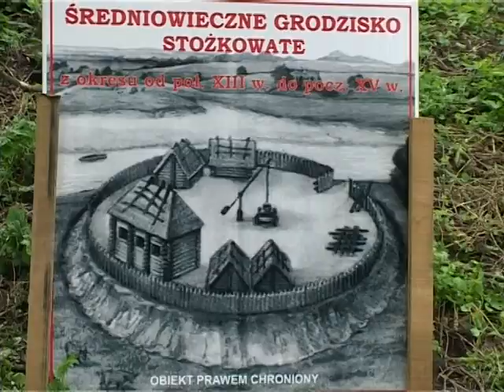Panorama Chodzieska 08.06.2007 r. cz. 2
Powiat Chodzieski świętuje 25 urodziny! To co działo się w tym czasie, najlepiej obrazują archiwalne filmy, a konkretnie kroniki powiatu chodzieskiego autorstwa Krzysztofa Kaniewskiego. Naszą podróż do przeszłości rozpoczynamy od maja 2004 roku, a zakończymy na roku 2018.  Niech te 15 lat zapisanych na taśmach filmowych, pozwoli nam czerpać dumę z własnej historii, bogatej kultury i tradycji. Zachęcamy do śledzenia nowych emisji, codzienne na

00:01-00:34 Różowa wstążeczka – Stowarzyszenie Chodzieskich Amazonek
00:35-08:33 Spotkanie z dr Markiem Rezlerem w ZSP Im. H. Cegielskiego
08:34-13:13 VIII Turniej wiedzy prewencyjnej.
13:14-18:43 Rozmowa z wiceprezesem ChUKS W. Bidzińskim.
18:44-33:53 II Festyn Archeologiczny w Żoniu.
33:54-39:40 Piknik integracyjny młodzieży niepełnosprawnej.
39:41-44:27 Dzień Matki w Strzelcach.
44:28-47:14 Dzień Dziecka w SP nr3.